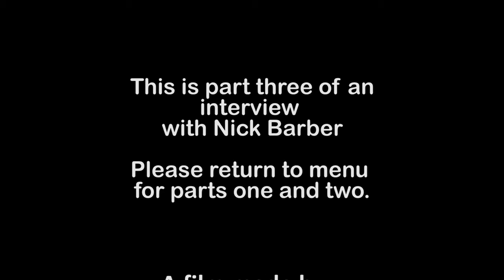warfarin informed and digital final final cut